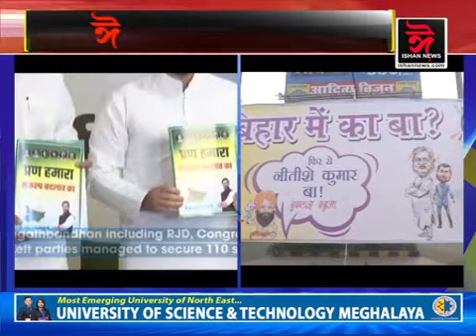বিহাৰত পুনৰ ফুলিল পদুম। NDAৰ ঐতিহাসিক জয়ৰ পিছত দেশজুৰি আনন্দৰ লহৰ।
আজি দিল্লীৰ বিজেপিৰ কাৰ্যালয়ত বিজয় উত্সৱ। উপস্থিত থাকিব প্ৰধান মন্ত্ৰী নৰেন্দ্ৰ মোদী।